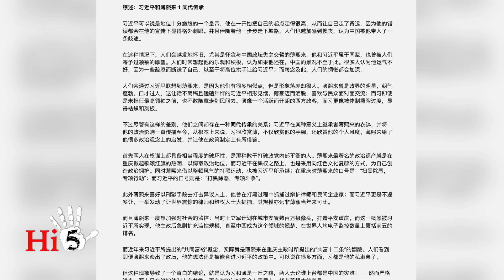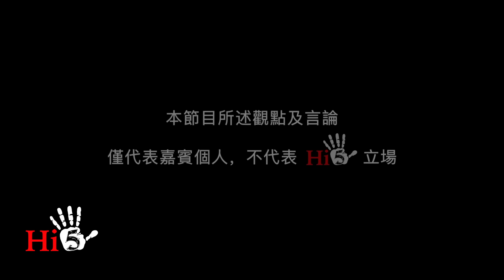小夏挑戰周孝正：习近平 薄熙来 誰更壞？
習近平、薄熙來，同屬太子黨，當年都有接班的可能。薄熙來在權鬥中失利。因此人們常常將兩個人比較，到底誰更壞一些呢？